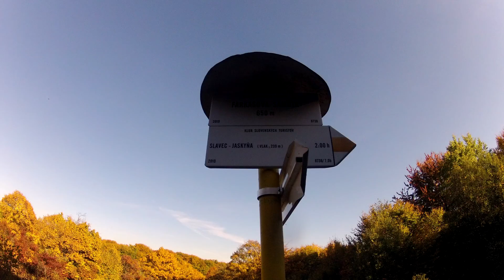Slavec, jaskyňa - Veľký vrch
Pod slovíčkom jaskyňa sa myslí Gombasecká jaskyňa, ktorá je verejnosti sprístupnená a nachádza sa neďaleko od tohto stanovišťa. Trasa ponúka dokonalé prírodné vyžitie, na ktorej Nás čakajú krásne zážitky spojené s nádhernými výhľadmi, jaskyňami, priepasťami, faunou, flórou a nespočetným množstvom závrtov, ktoré miestami svojim tvarom a vzájomnou pozíciou vytvárajú úkazy podobné kruhom v obilí.